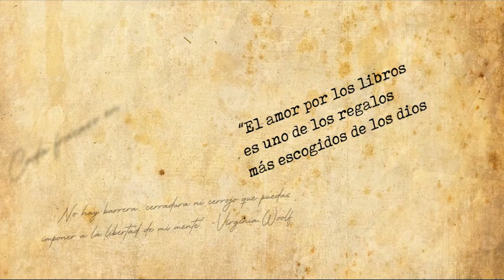Reseña Fahrenheit 451 - Ray Bradbury - Corvooks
¿Se atreverían a quemar un libro? Y si ese fuera su trabajo ¿podrían cumplir su labor? Esa es la distopía que nos trae Ray Bradbury con su libro "Fahrenheit 451" (la temperatura en la que el papel prende fuego).
Acompáñanos a conocer esta maravillosa lectura que nos hará reflexionar.
-Corvus
y disfruta de fotografías exclusivas, segmentos con Grip, lecturas en vivo todos los domingos y más ¡No te lo Pierdas!.